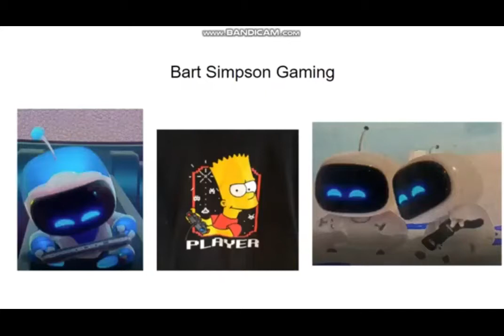Bart Simpson Gaming Five Nights at Freddy's Help Wanted (Part 2) Captain Foxy's Pirate Adventure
This game is for age: (13+)